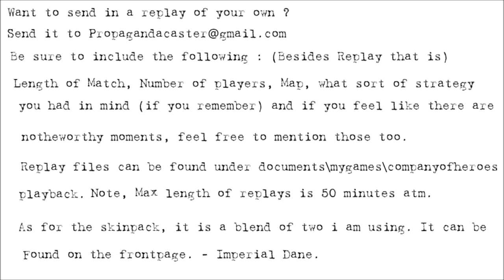[2v2] Propagandacast #677 [US]Damichem/Croatianfighter vs [WM]Aljaz/Offbeat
A 2v2 on McGechaens